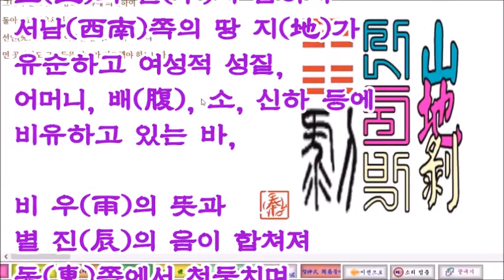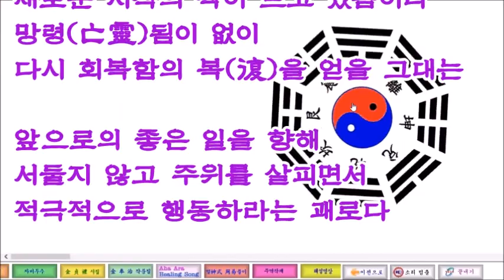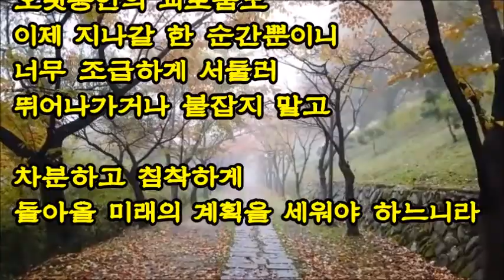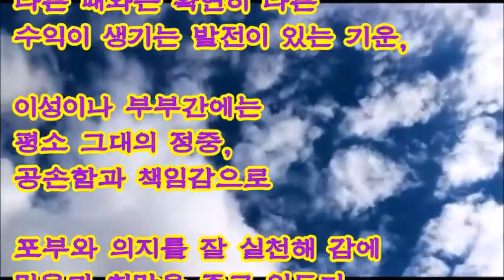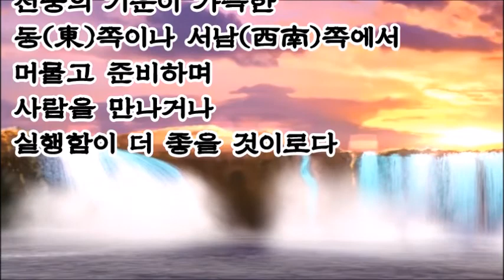지뢰복(地雷復) ● Healing 주역(힐링周易) 해설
◆ 12년 동안
   직접 역경(易經)의 뜻을
   밝히고 풀이하면서 제작해 온
   본 얼神式 주역(周易) Program은

◆ 직접 오신 분들이나 YouTube, Live 방송 등을 통해
   동전, 열쇠, 브로치, 액세서리, 옥돌,
   숟가락, 국자, 냄비, 쇠붙이 등을

◆ 수직인 벽이나 유리, 거울, 돌, 나무, 작품,
   이마, 얼굴 등의 신체에 붙이면서
   소원하고 기도하는 사람 앞에서 직접 붙이는데

◆ 붙으면 양괘(陽卦),
   떨어지면 음괘(陰卦)로 작괘(作卦)하여
   여러분의 마음과 기운(氣運)을 힐링(Healing)하게 하는
   상당히 특이한 주역(周易) 풀이 임을 밝힙니다.

◉ 참고자료 & 참고문헌
: 周易 / 五經正義 / 易傳 / 易本義
  周易 完全解釋-中易國學院 (장치청)
  新譯三經 周易-玄岩社 (南晩星, 吳宗植, 韓相甲)
  周易 原論-선영사 (김승호)
  주역전의대전 역해-대유학당(김석진)
  周易-지식과 감성 (조범서)

◉ 아하알아 Healing Art Center
   얼神式 주역(周易) 해설 & 譯解(역해): 金 奉 治
   얼神式 주역(周易) 기획 & 注解(주해): 金 貞 禮